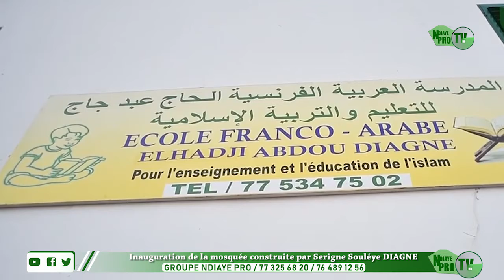Inauguration de la mosquée construite par Serigne Souléye DIAGNE Discours S.Bassirou Abdoukhadr